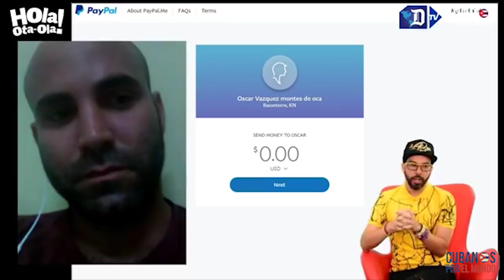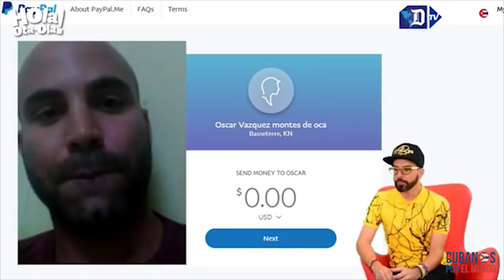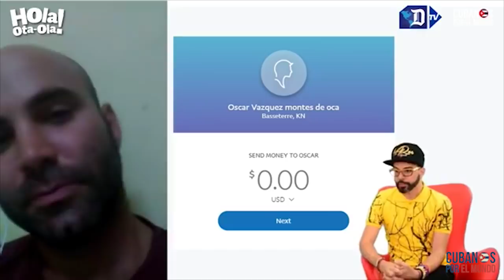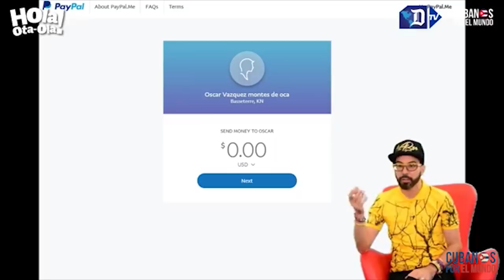Familia cubana varada en Saint Kitts and Nevis, pide ayuda desesperadamente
Una familia cubana desesperada por salir de la isla apostó por una travesía por el Caribe para así llegar a Estados Unidos, luego de cruzar por varias islas del Caribe quedaron varados en San Cristóbal y Nieves​ (en inglés Saint Kitts and Nevis)​; pero en ese lugar quedaron más tiempo de lo previsto porque fueron victimas de estafas; el medio de todo esta odisea, el ex-presidente Barack Obama eliminó la política pies secos/pies mojados; y Reynaldo, su esposa y dos niños quedaron varados allí.